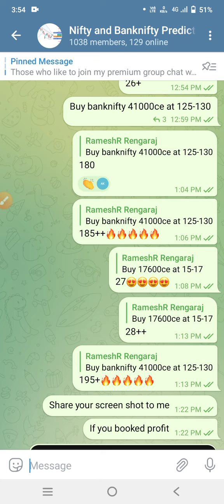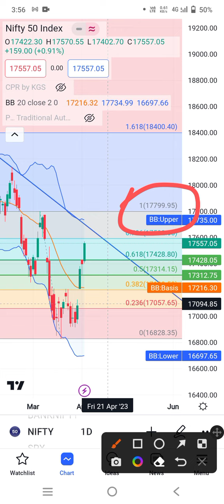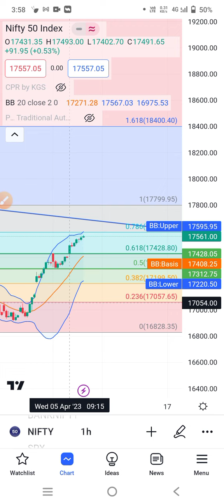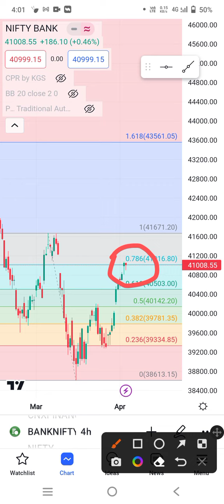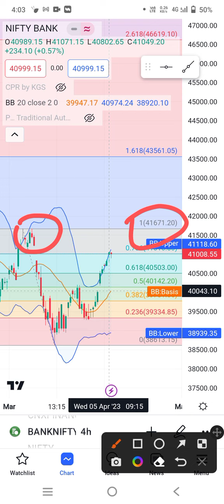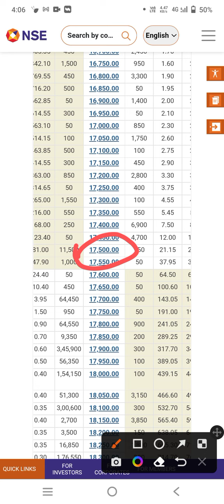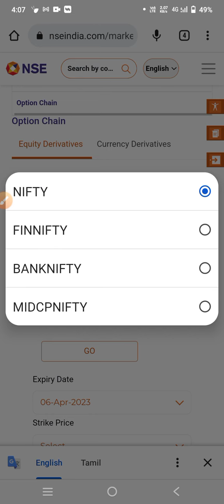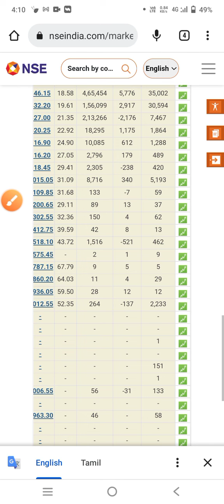Nifty Prediction and Bank Nifty analysis for 6 April 2023 tamil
Hello traders, in this channel you will find every day market update and almost 100% accurate next day prediction, excellent strategy videos, etc.,
In weekly analysis videos, I will analysis and predict the over all trend and target to be achieved in upcoming weeks/months.
If you wish to get live market update and suggestions, join my telegram group Link given below
To open demat account:
Zerodha

My Telegram Channel for free tips and calls 80-90% accuracy.

Next weekMarketPrediction
nifty analysis for Thursday April 2023
bank nifty analysis for  Thursday  April 2023
bank nifty expiry 6 april 2023
nifty expiry on 6 april 2023
Nifty Forecast
nifty
nifty share price
bank nifty
bank nifty share price
nifty today
nifty tomorrow
nifty analysis
banknifty analysis
nifty prediction
banknifty
nifty
banknifty   strategy
nifty tomorrow
nifty tomorrow
nifty analysis
banknifty analysis
nifty prediction
banknifty
nifty
nifty nifty
nifty live
bank nifty
nifty
nifty analysis